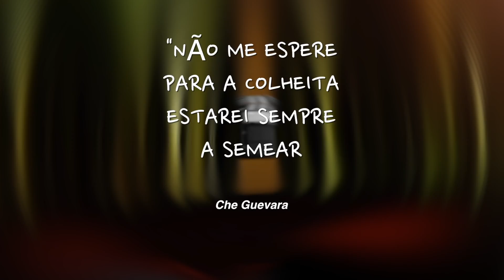Cena Aberta entrevista o diretor de teatro Adriano Abreu (Bloco 01)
O programa Cena Aberta, da TV Assembleia do Piauí, com a apresentadora Alexandra Teodoro, que traz em cena o diretor de teatro Adriano Abreu, que fala sobre a sua carreira teatral. Confira.